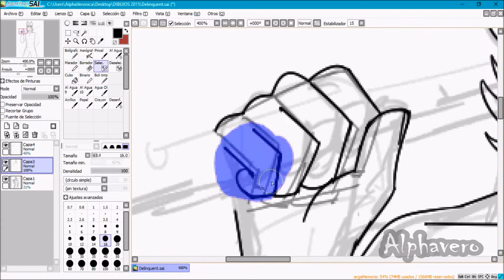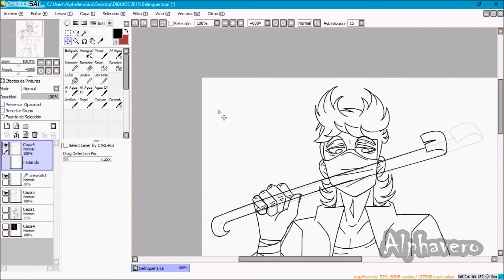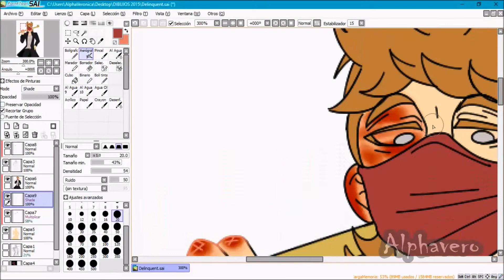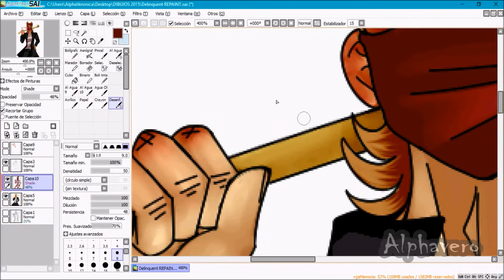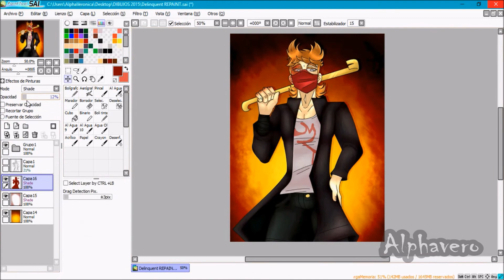Speedpaint Tord ~ Delinquent AU (My first Original AU? :000)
MY AU TIME!!! READ ME PLS!!
English:
Hiii!!! Here with a new video, this time Tord! I recently saw the new criminals from Yandere Simulator and his theme inspired me to make this drawing! And I've really thought about making my first AU of Eddsworld!! If you really want to know more about my purpose with this AU, soon upload a video explaining about my au and my upcoming profiles on social networks where they can contact me more easily. ♥

Spanish:
Hiii!! Aquí con un nuevo video, esta vez Tord! Hace poco vi a los nuevos criminales provenientes de Yandere Simulator y su tema me inspiró para hacer este dibujo! Y realmente he pensado en hacer mi primer AU de Eddsworld!! Si realmente te gustaría saber más sobre mi propósito con este AU, pronto subiré un video explicando acerca de mi AU y mis próximos perfiles en redes sociales donde podrán ponerse en contacto conmigo más fácilmente. ♥
También si quieren comentar algo sobre mi AU puedes dejar su comentario y con gusto lo leeré. uwu